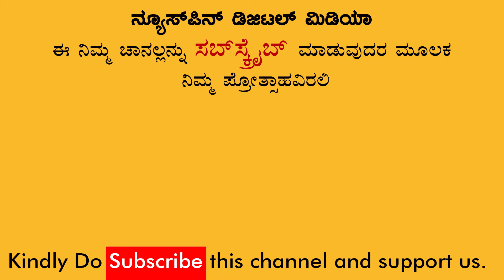HijabRow | Central Minister Pralhad Joshi | ಹಿಜಾಬ್ ಬಗ್ಗೆ ಕೇಂದ್ರ ಮಂತ್ರಿ ಪ್ರಲ್ಹಾದ ಜೋಶಿ ಹೇಳಿದ್ದು ಹೀಗೆ.!